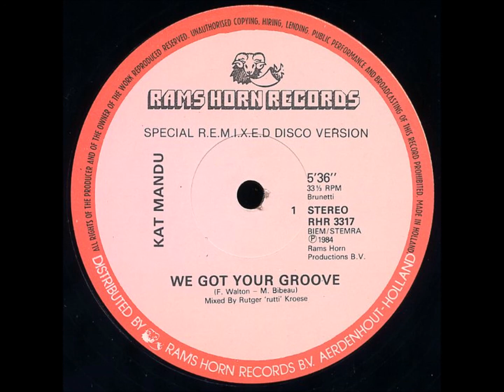Kat Mandu - We Got Your Groove (1984)